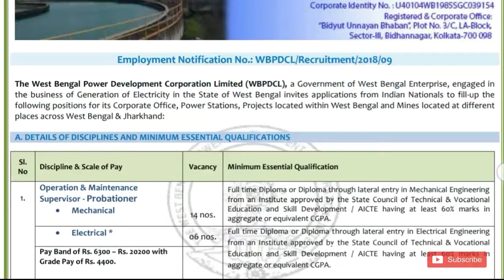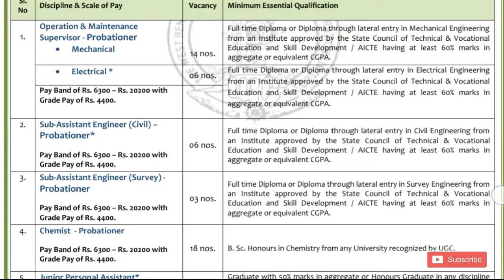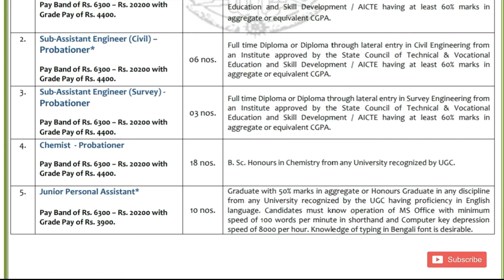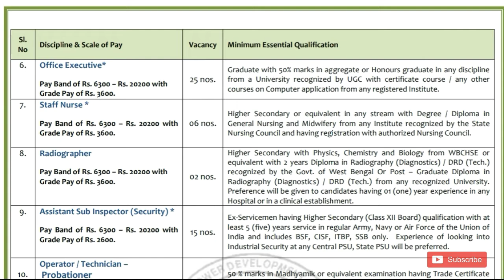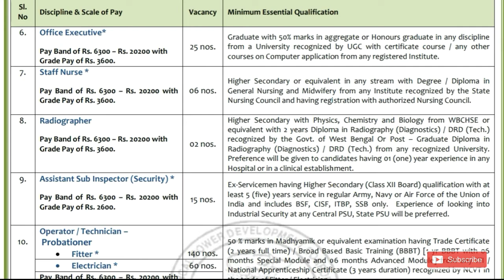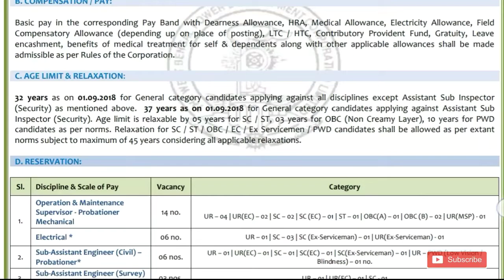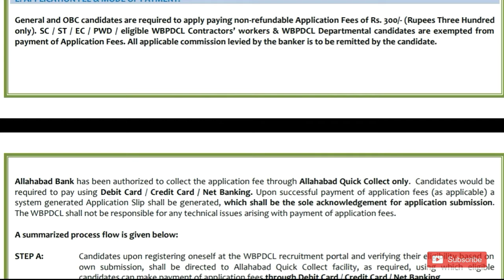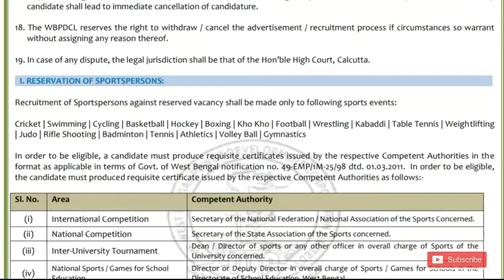WBPDCL New Recruitment Notification 2018 || Apply Online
Hi guys!

WBPDCL New Recruitment 2018 All details Please Watch Video And Also Watch latest videos of Government Job 2018 |Private company Job 2018| Latest job information| Sarkari Nakri 2018 Check my all latest videos subscribe my channel for watch more video and support this channel.